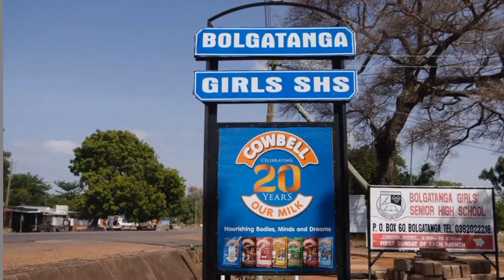You Will Love Bolgatanga Girls' Senior High School, BOGISS, After Watching This Video.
Bolgatanga Girls Senior High School  (BOGISS) is an all female second cycle institution in Bolgatanga in the Upper East Region of Ghana, established in 1956 as a girls' middle boarding school and converted to a women's teaching college in 1965 and to a girls' senior high school in 1973.
Bogiss is a grade A school like Wesley Girls High School, Holy Child School, St. Mary , St. Louis, Yaa Asantewaa Girls and Archbishop Porter Girls SHS.

BOGISS is nicknamed Pogmenka. The motto of this school is Unity, Equality and Patriotism. BOGISS colors are RED and WHITE. Courses offered by the school are Home Economics, Science, General Arts, Visual Arts, Business.

Note much is known about the alumna of Bolgatanga Girls' Senior High. So, if you know any kindly state it at the comment section .